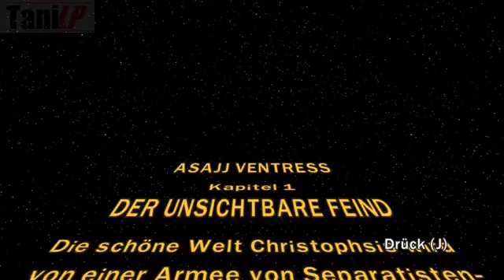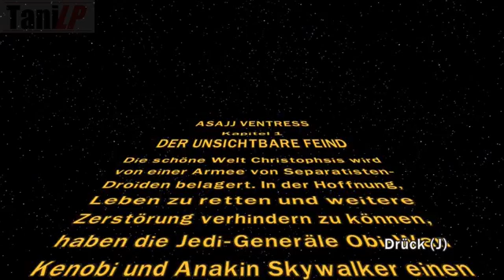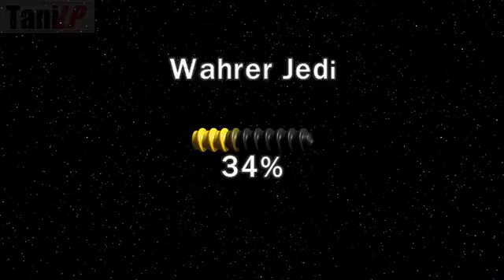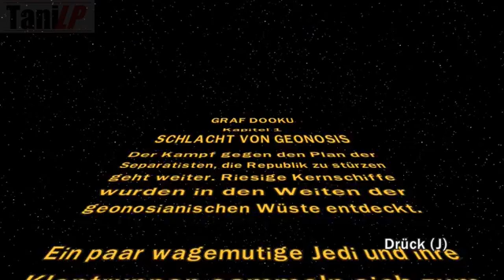Lego Star Wars III [The Clone Wars] #002 - Mit Obi-Wan durch die Stadt